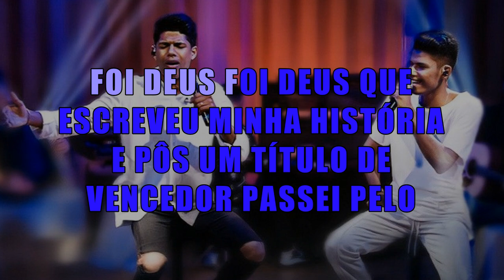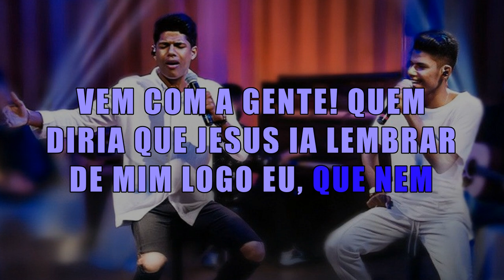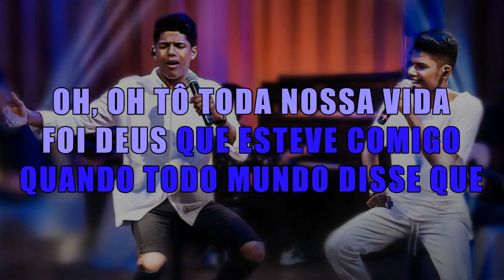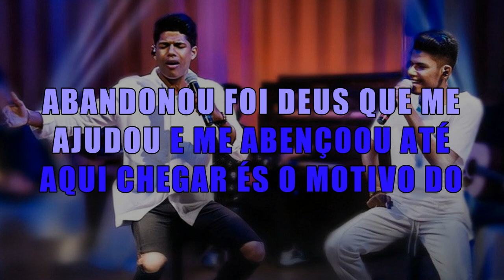Foi Deus - Lucas Roque e Gabriel (Musica Com Primeira Voz)